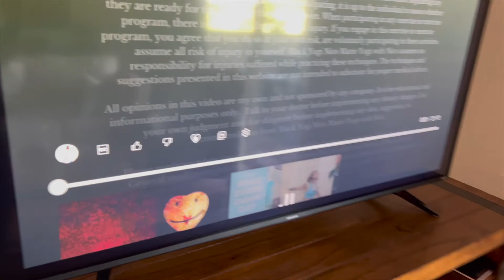Getting Back To It *FULLY TRANSPARENT*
What it do YouTube!! I am back, and I explain where I have been. I missed this and I am happy to be back.

Just a normal girly trying to move through life. ♥
𝙽𝚒𝚌𝚔𝚗𝚊𝚖𝚎: 𝙱𝚛𝚎 [𝙱𝚛𝚎𝚋𝚛𝚎 𝚒𝚏 𝚢𝚊 𝚗𝚊𝚜𝚝𝚢]
𝙰𝚐𝚎: 𝟸𝟸
𝙱𝚒𝚐 𝚝𝚑𝚛𝚎𝚎: 𝚂𝚌𝚘𝚛𝚙𝚒𝚘, 𝙲𝚊𝚙𝚛𝚒𝚌𝚘𝚛𝚗, 𝙻𝚎𝚘
𝘋𝘪𝘷𝘪𝘯𝘦𝘭𝘺 𝘗𝘳𝘰𝘵𝘦𝘤𝘵𝘦𝘥, 𝘤𝘰𝘯𝘯𝘦𝘤𝘵𝘦𝘥, 𝘢𝘯𝘥 𝘏𝘐𝘎𝘏𝘓𝘠 𝘧𝘢𝘷𝘰𝘳𝘦𝘥💛